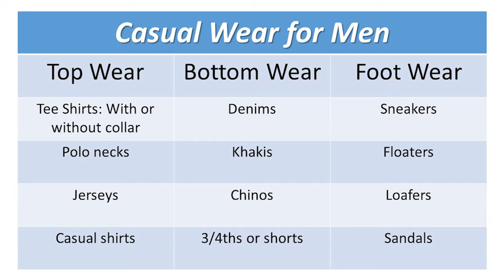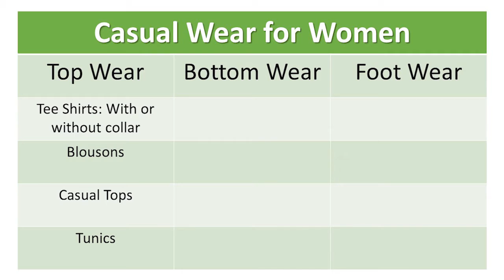Dress Code 101: Casual Wear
In this video, the Co Founder of Celtic Learning Solutions, Akshaya V Kawle simplifies the dress code - Casual wear.

*** Music Credits
'Jazzy Frenchy'